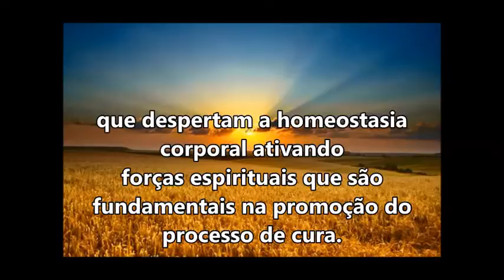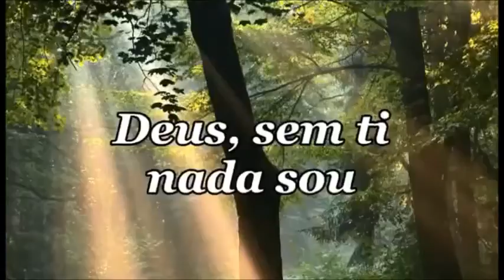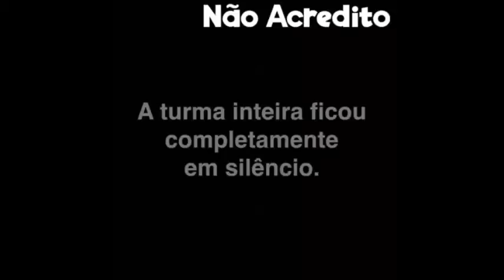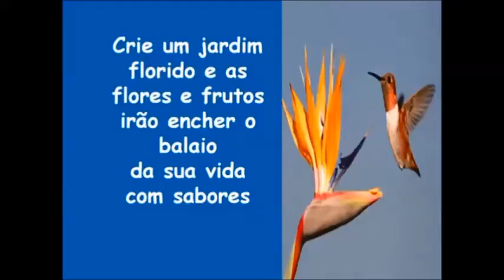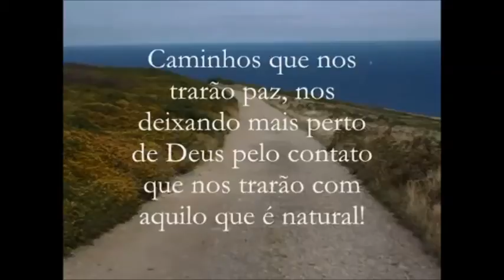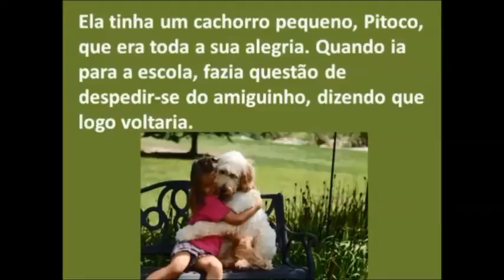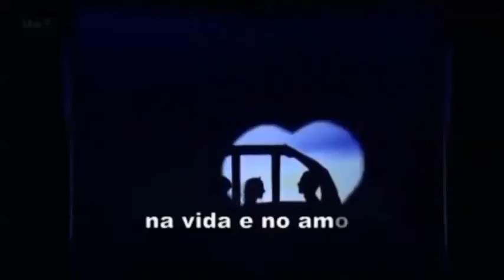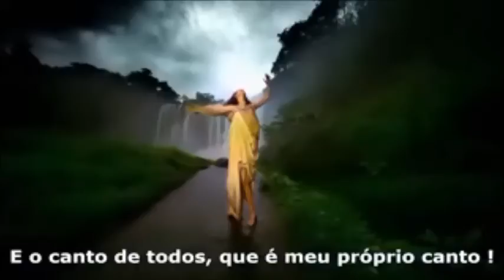36-Ramatis-Emmanuel-Jaggi_Vasudev-Chaplin mensagens e música Espírita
Mensagens para Data Show ou TV em casas de Oração, antes, durante e após os tratamentos Espirituais.